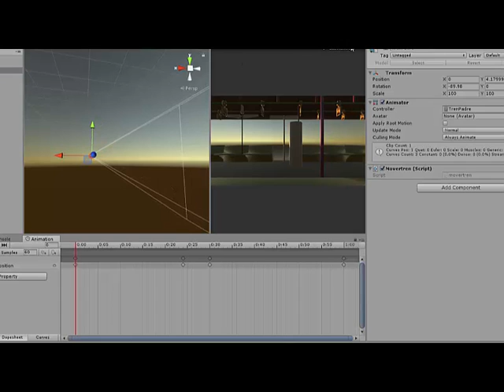Unity5train2 normal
normal situation , Just starting